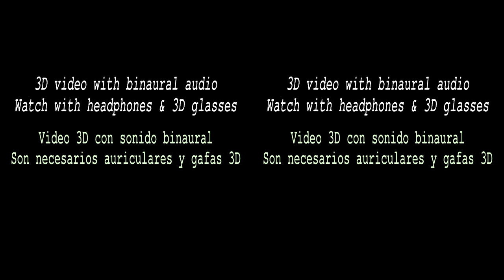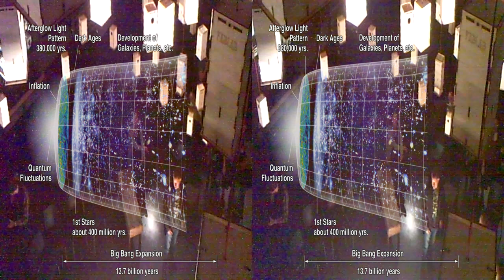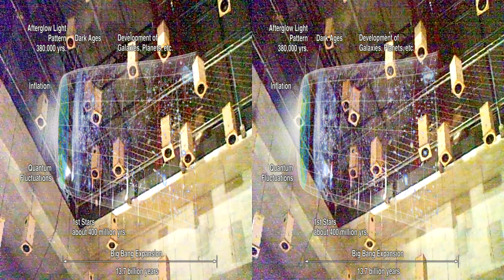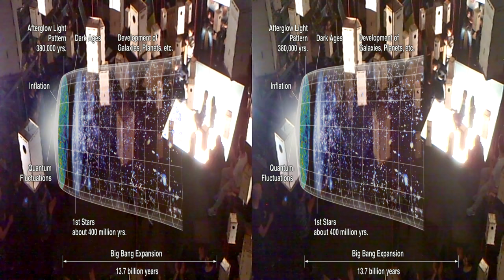Expansion Of The Universe - 3D binaural recording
The music score was envisioned to be played by 216 speakers with independent audio tracks.
This performance took place in MediaLab Prado (Madrid, Spain) in October 2016.
Each of the 216 speakers was crowd-assembled in a series of workshops at MediaLab Prado.

"Expansion of the Universe" was composed by Rudolf Wakolbinger.

Special thanks to Jesús Jara at MediaLab Prado for his help.

Expanding universe image: NASA/WMAP Science Team - Original version: NASA; modified by Ryan Kaldari Public Domain license

This video was recorded and edited by Carlos García Saura, using only open source tools such as the Kdenlive video editor and Audacity. Creative Commons, Attribution, Share alike license.